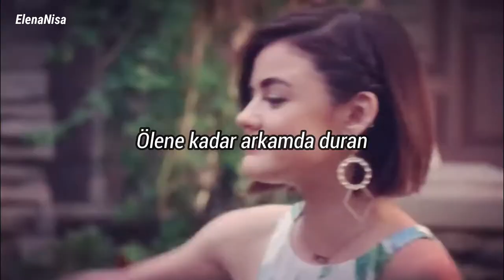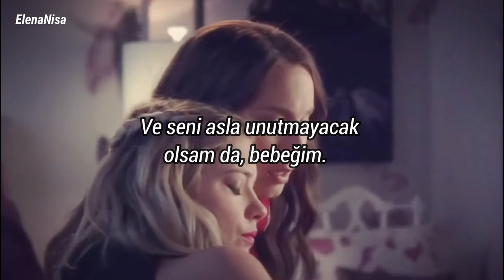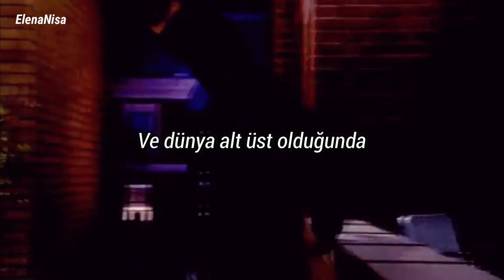Aura Dione - Friends (Türkçe Çeviri)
''Hayatımızda yaşadığımız zorlukların arkasındaki iyi şeyleri zaman geçtikçe anlıyoruz. Ben yaşadığım zorluklar sayesinde gerçek arkadaşlarımı ayırt etmeyi öğrendim. Arkadaşlığın sayıyla değil samimiyetle olduğunu. Bu video samimiyetine inandığım ve her zaman minnettar kalacağım insanlar için. Kendimi benim bile sevmediğim zamanlarda beni sevdiğiniz için teşekkür ederim .Burada teker teker isim yazmasam da hepinizi çok sevdiğimi biliyorsunuz. ''
Merhaba, ben Nisa. Sevilen İspanyolca ve İngilizce şarkıların Türkçe çevirilerini yapıp sizinle paylaşıyorum.

Diğer videolarım ▼

Şarkı Sözleri:

Free, free to be myself
Free to need some time
Free to need some help
So I'm reaching baby out
When I'm lonely in the crowd
When the silence gets too loud
I'll be crashing on some couch
And even if I never forget you baby
Tonight I'm gonna let your memory baby go
Always sad I know
But at least I got my friends
Share a raincoat in the wind
They got my back until the end
If I never fall in love again
Well at least I got my friends
Like a lifeboat in the dark
Saving me from the sharks
Even know I got a broken heart
At least I got my friends, got my friends,
Got my friends, got my friends
I don't wanna think
I just wanna feel
I just wanna dream, yeah
So pouring under around
And throw it back until it's down
Let's get lost until have found again and again
Oh it's sad I know
At least I got my friends
And when the world is upside down, yeah
The sky is full of clouds, yeah
They always come around
It feels like home, like home
And I never have to try
I can be myself and I am never alone
I never feel alone